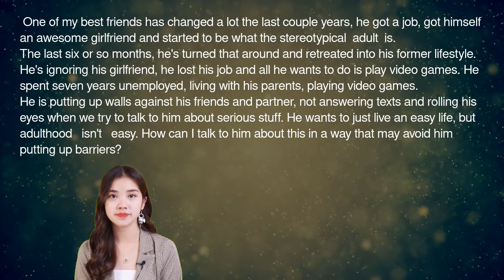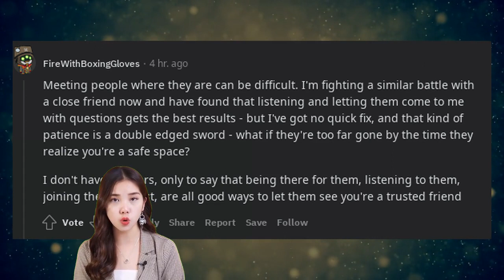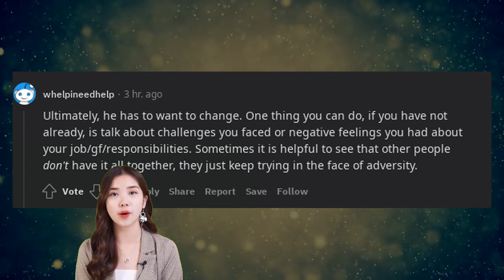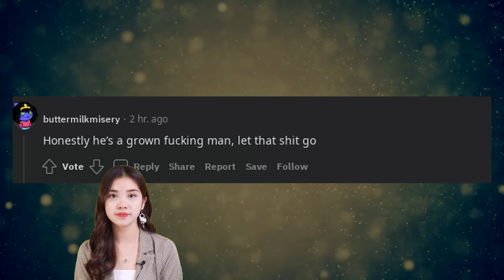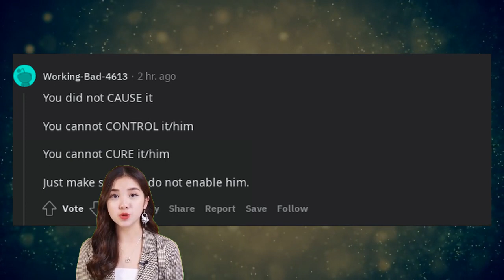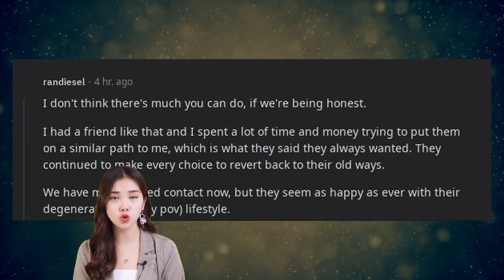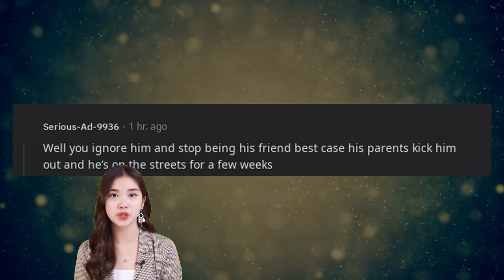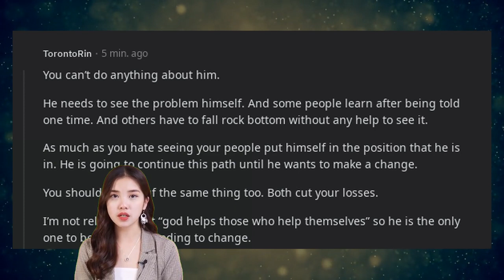Lives Pro Tips | I'm 31M need advice on how to talk to my friend 31M on his self sabotaging.